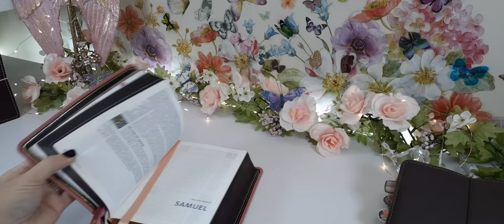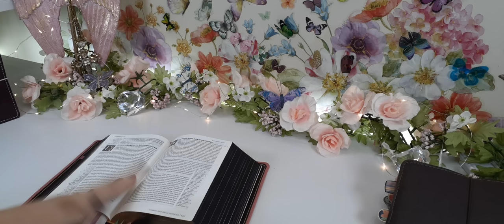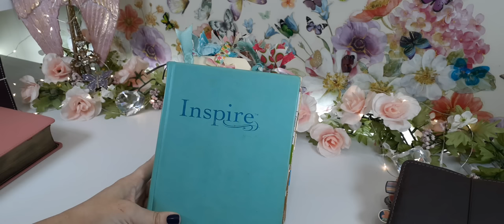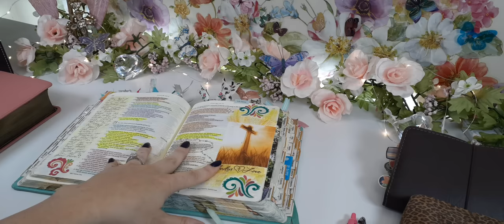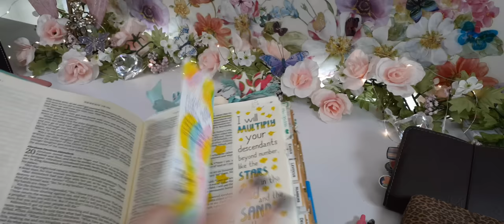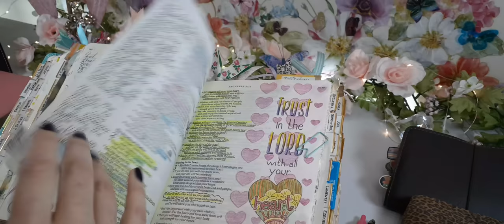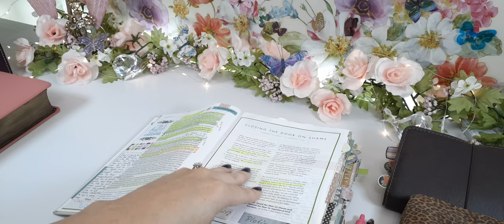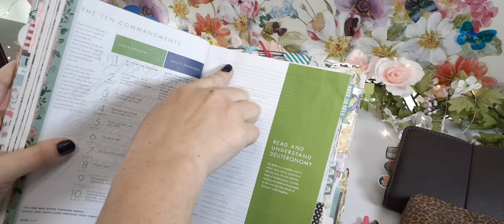How I learn to be so devoted to Gods Word. And how I am being Transformed every day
If you are a Sister (women only) who enjoys  being creative in your Bible & Notebooks and you want to be surrounded by other uplifting positive women too than please join me here:

Hope to see you all there. Remember to be a creative tool in our father's art box today!